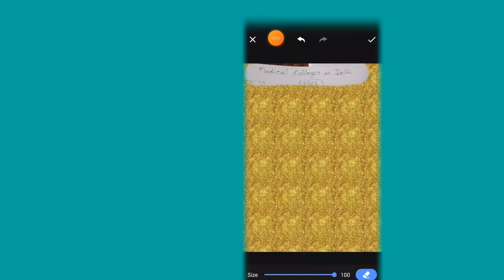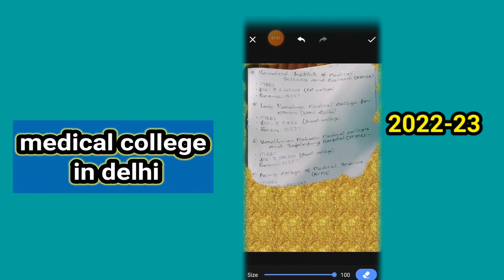🤫Famous medical college दिल्ली में|| कम खर्च में यहां से करें MBBS !top college in India low price